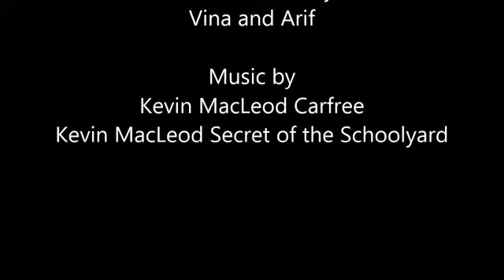Semarang Vulnerable Children Camp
Volunteers joined this work camp in Batu Village at Demak regency to research more of possibility doing a longer term volunteering project than just a two weeks work camp.
It is known that there were children with less opportunities in drop out living in Batu village because their parents ask them to go down to street earning money from begging, singing, etc. This is a result of poverty where parents have very less income for working in informal sector. The research resulted some activities suggestion for future volunteers.

GREAT calls for Indonesian and international participants to help continuing this program by volunteering with us.
GREAT is a non-profit NGO which organizes international work camps in Indonesia and promotes peace through international voluntary service for youth. GREAT dream is to give the opportunity to all youth without exceptions and discrimination to access global education and experience of long-life learning through volunteerism.